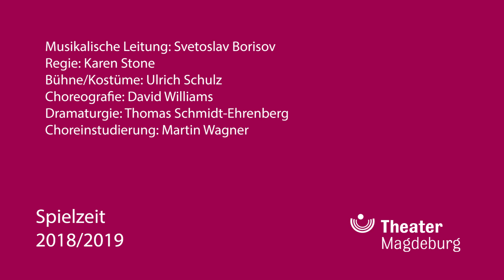Vanessa - Trailer Theater Magdeburg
Vanessa - Oper in drei Akten von Samuel Barber | Libretto von Gian Carlo Menotti | In englischer Sprache mit deutschen Übertiteln

Musikalische Leitung Svetoslav Borisov
Regie Karen Stone
Bühne / Kostüme Ulrich Schulz
Choreografie David Williams
Dramaturgie Thomas Schmidt-Ehrenberg

Vanessa Noa Danon
Erika Emilie Renard
Die alte Baronin Ks. Undine Dreißig
Anatol Richard Furman
Der alte Doktor Roland Fenes
Nicholas, Haushofmeister Paul Sketris
Ein Diener Frank Heinrich

Magdeburgische Philharmonie